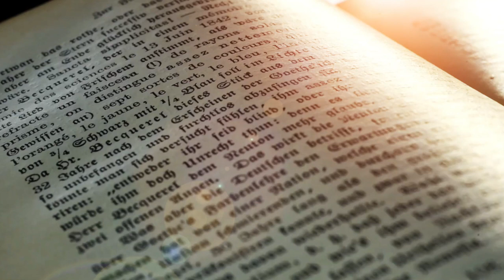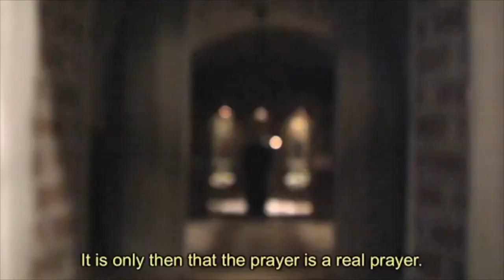On Prayer and Its Role In The Life of a Christian // His Eminence Justinian Chira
His Eminence Justinian Chira Maramureșan discusses the importance of prayer in the life of an Orthodox Christian, and how one must put all cares aside when speaking with God.